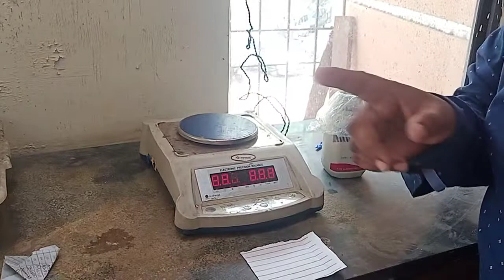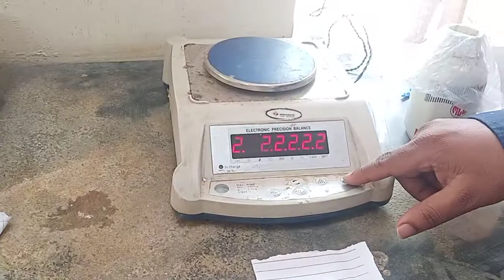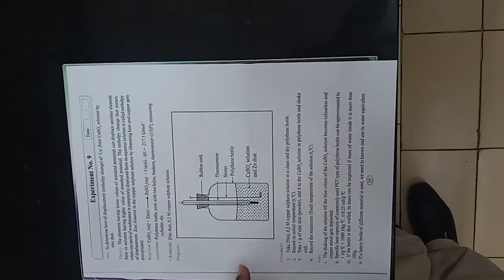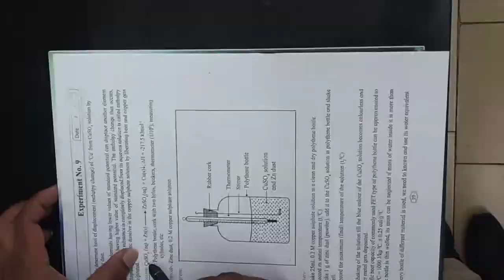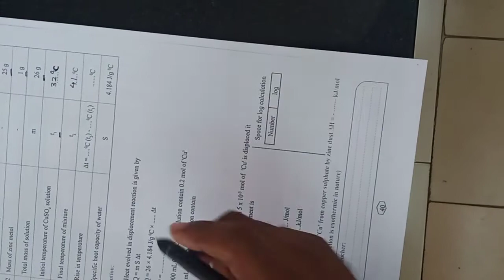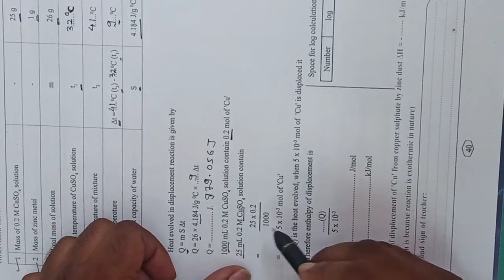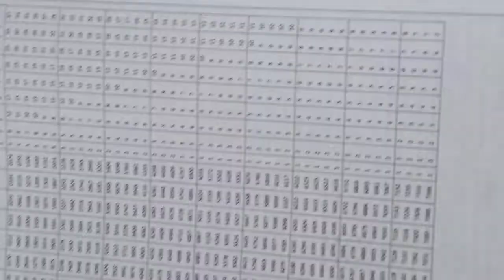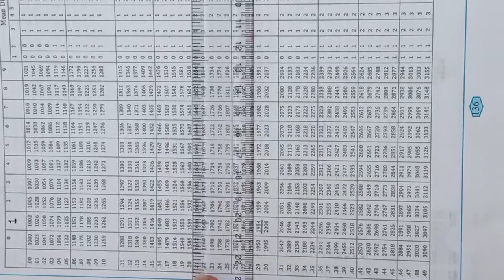Chemistry Practical Exp No 9 Heat Of Displacement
Aim : To determine heat of displacement (enthalpy change) of Cu from CuSO4 solution by zinc dust.